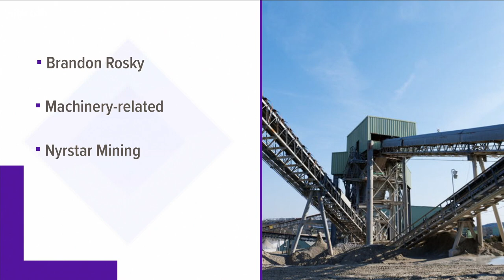New details released in deadly Jefferson Co. mining accident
Investigators say the man had been on the job just two weeks when he was killed at the Young Mine earlier this month.